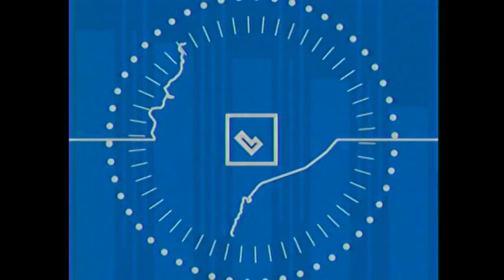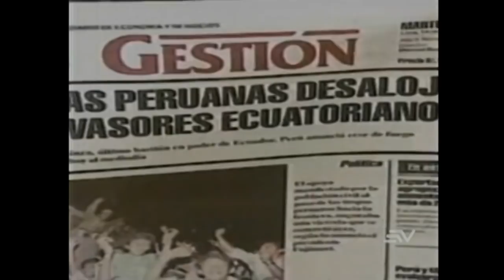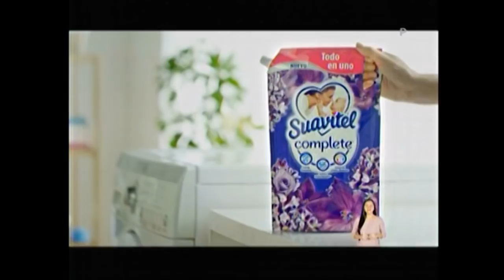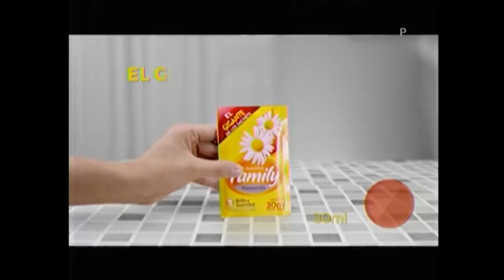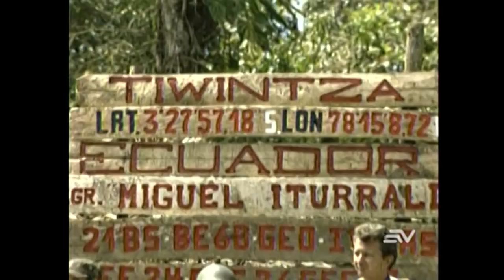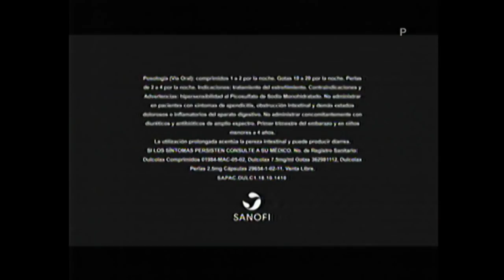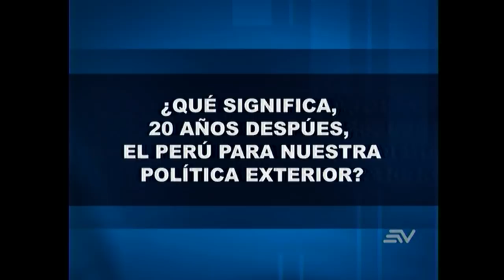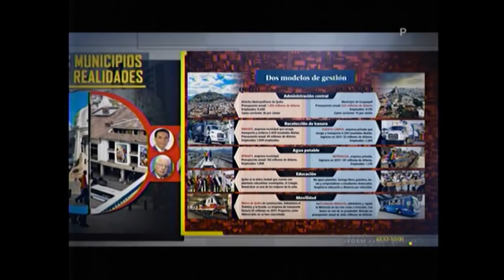Politicamente Correcto 21 10 2018